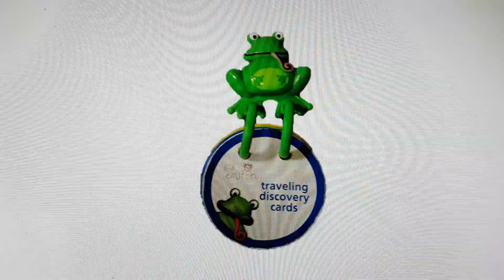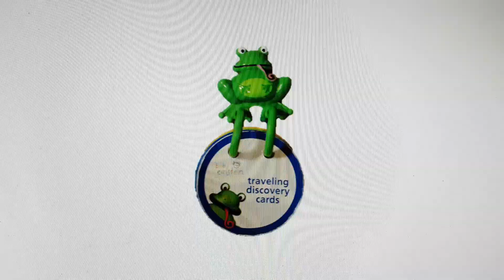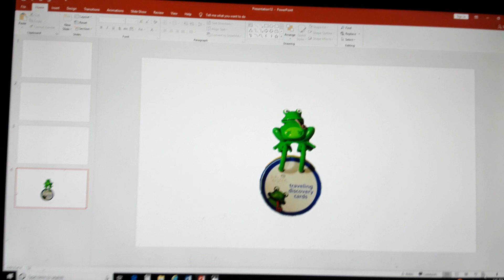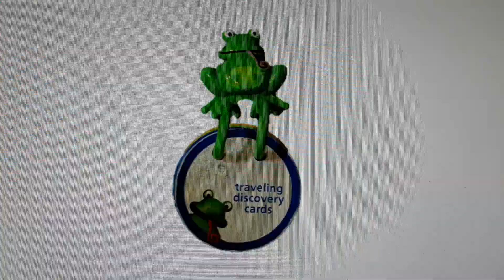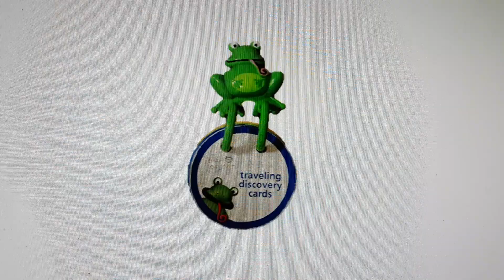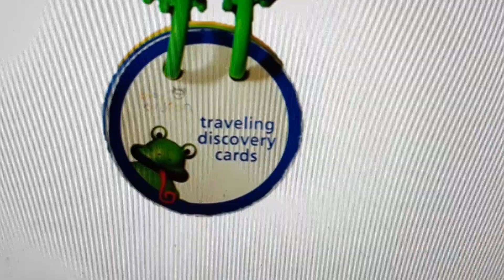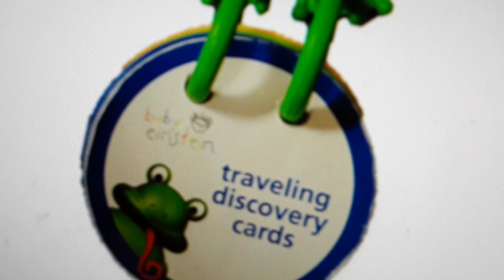Baby Einstein - Traveling Discovery Cards Frog Toy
A products at your favorite store from On the Go: Riding, Sailing and Soaring (2005)